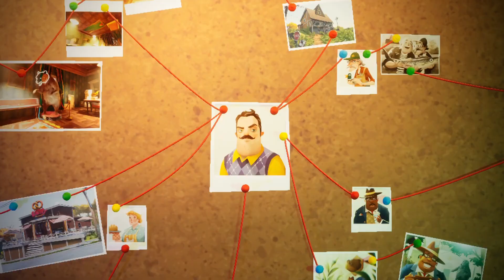Hello Neighbor 2 - Coming to PlayStation - Extended Beta Trailer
Return to the neighborhood in Hello Neighbor 2! Also, neighbors, am I right? What's the deal with them!? Be sure to check out the beta later this April.

--Where else can you find Destructoid?--
The website, first and foremost!
Streaming on Twitch!